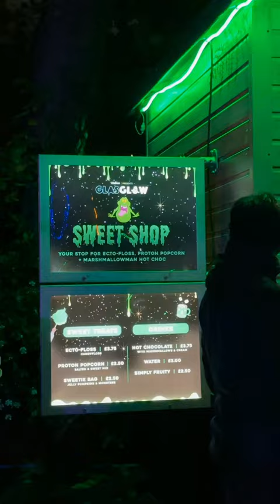GlasGLOW - Glasgow Botanical Gardens Halloween Show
730 Great Western Rd, Glasgow G12 0UE

GlasGLOW is a Halloween light show, best to prebook tickets on their website. The show will run from 27 October until 5 November 2023

Prices are £24 for adults
Age 3-15 is £14.
Under 3’s are free.